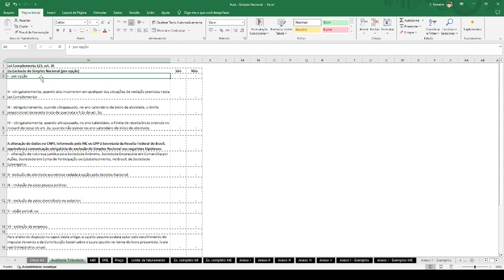Simples Nacional - Exclusão por opção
Se você é microempreendedor ou dono de uma pequena empresa, esta playlist sobre o Simples Nacional foi feita para você! Aqui, vamos te guiar por tudo o que você precisa saber sobre esse regime tributário simplificado, desde os requisitos para enquadramento até o cálculo dos impostos. Aprenda como aproveitar as vantagens do Simples Nacional, como redução da burocracia e alíquotas reduzidas, e descubra como manter sua empresa em conformidade com a legislação. Seja para abrir um negócio ou otimizar sua gestão fiscal, esta playlist é o seu passo a passo para dominar o Simples Nacional! 💼📊